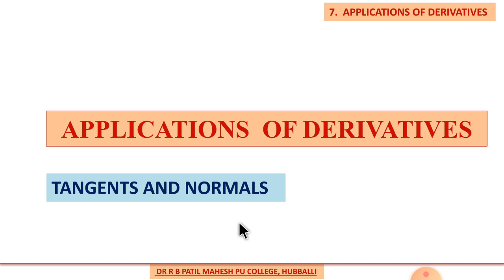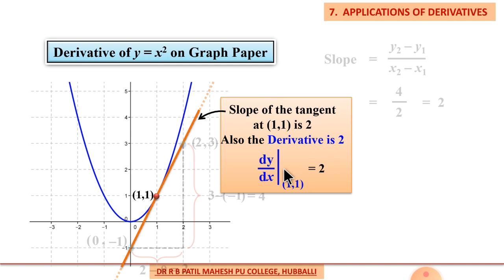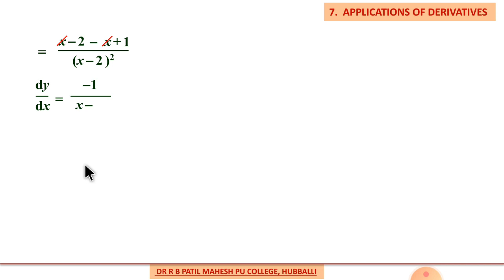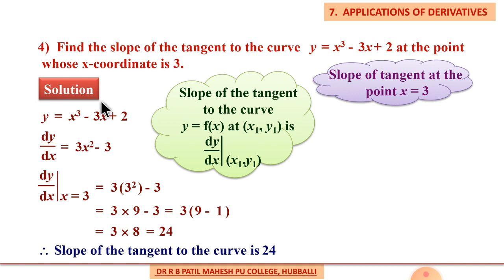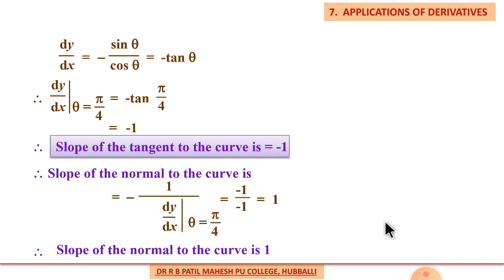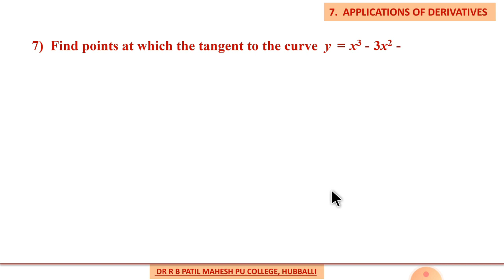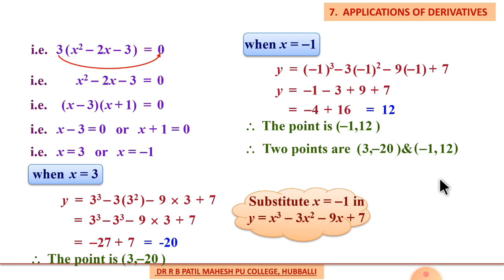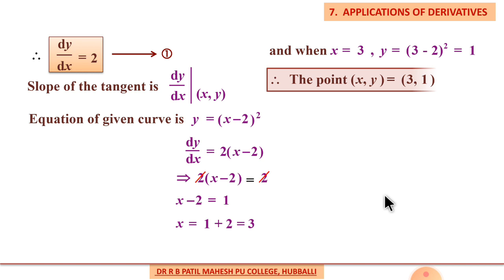Application of Derivatives Lecture - 07